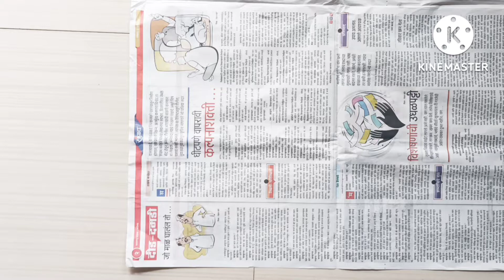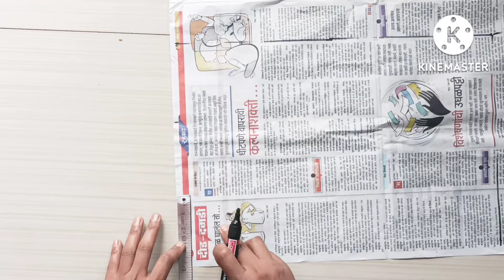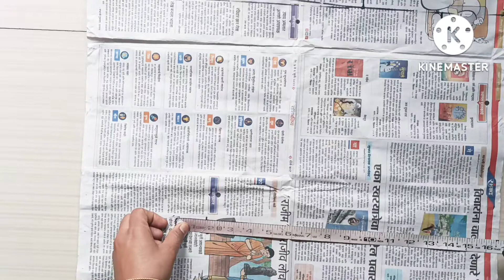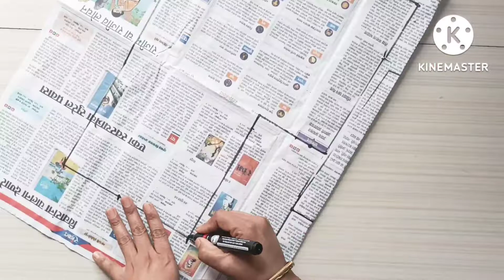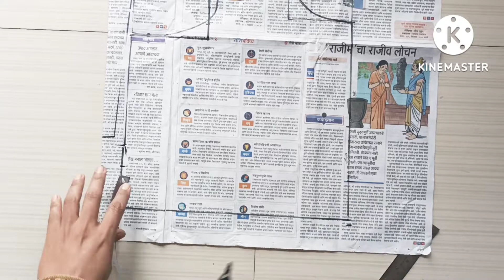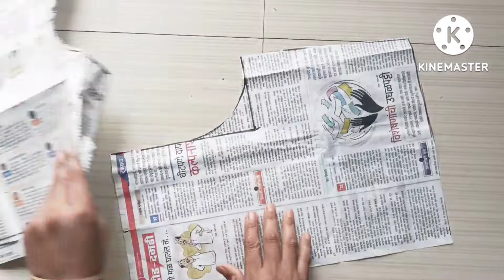💖boat neck ब्लाऊज पेपर कटिंग (३८ छाती)💖paperpatern